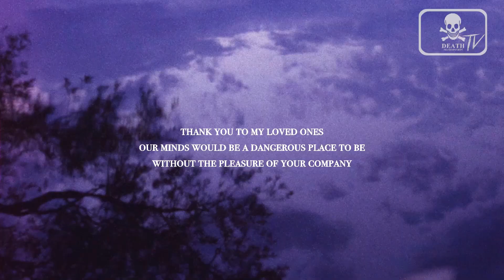Delirium - Charlie Spelzini (2021) Death Skateboards TV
Mr Charlie Spelzini coming through with a new part for Death Skateboards TV!
Filmed against all odds during the 2020 UK lockdown.

Filmed and Edited by Zak Watson

Additional filming
Ginge
Beny Bujak
Rohum Dilley
Andy "Hair" Hinshelwood

Music
'Do or Die' by Brandy Row
(Thank you Brandy!!)